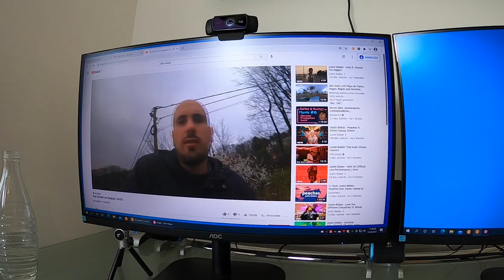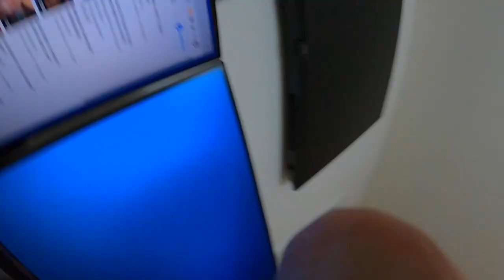100 KFC HOT WINGS & WAGYU SUSHI?! VLOG 13.04.2021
euda Vlogs sind zurück
heute saftig Wagyu zu Mittag und am Abend 100 Hot Wings mit den Jungs
denkt ihr wir schaffen das?